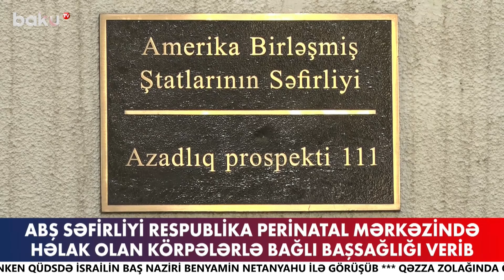Corc Dik və ABŞ səfirliyi doğum evindəki yanğınla bağlı başsağlığı verib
ABŞ səfirliyi Respublika Perinatal Mərkəzində həlak olan körpələrlə bağlı Azərbaycana başsağlığı verib.
Səfirlik xəstəxanada baş verən yanğında həyatını itirən körpələrin ailələrinə dərin hüznlə başsağlığı verib, həmçinin xəsarət alanların tezliklə sağalmasını arzulayıb.
"Respublika Perinatal Mərkəzində körpələrin həyatına son qoyan dəhşətli yanğın xəbəri bizi çox kədərləndirdi. Bu ağır gündə düşüncələrimiz Azərbaycan xalqının yanındadır və həlak olanların ailələrinə dərin hüznlə başsağlığı veririk", – deyə paylaşımda bildirilib.